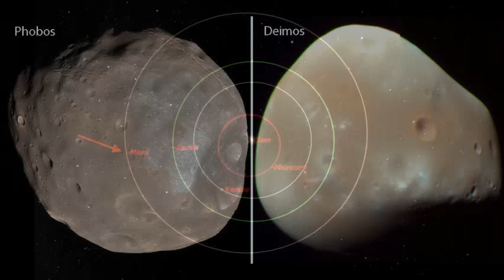Planets In Our Solar System | MARS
The fourth rocky planet is MARS. Iron Oxide gives it its rusty red colour. Mars has the highest mountains, deepest valleys and the largest volcano in our Solar System. It is dry and cold and has two moons. The red planet makes a complete orbit around the Sun in 687 Earth days.